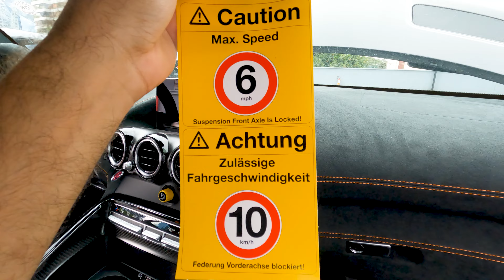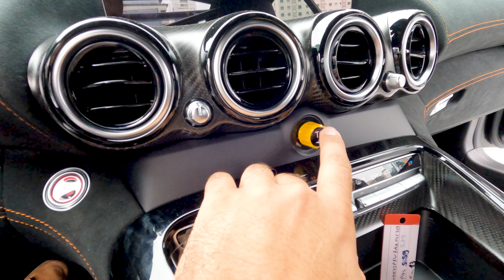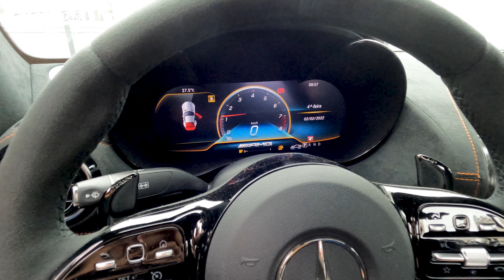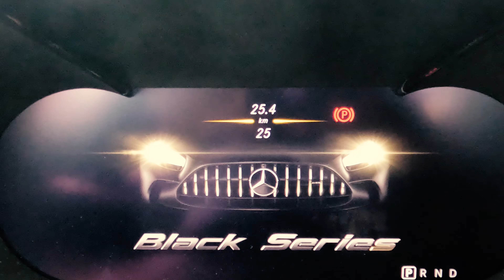"DESEMBALAMOS" DOIS AMG GT BLACK SERIES - "Unboxing"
Fomos convidados por nossos amigos da Comark Mercedes para desembalar duas unidades do AMG GT Black Series, um super esportivo de 730 cavalos e mais de 80Kgfm de torque!